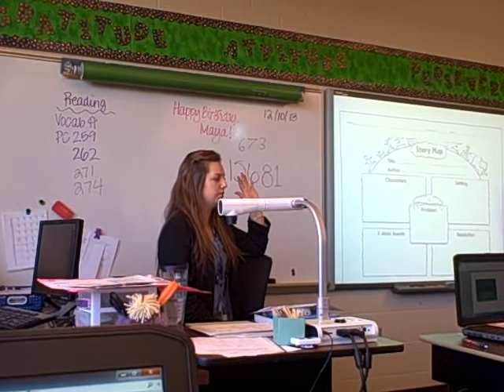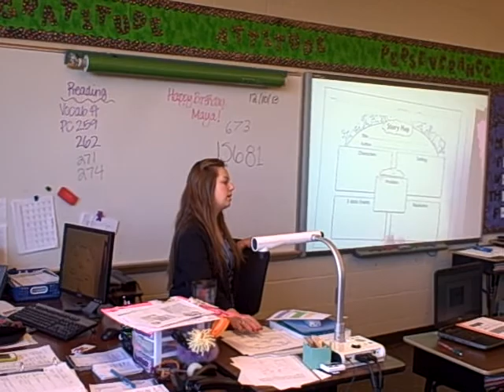Visual Writing Prompt